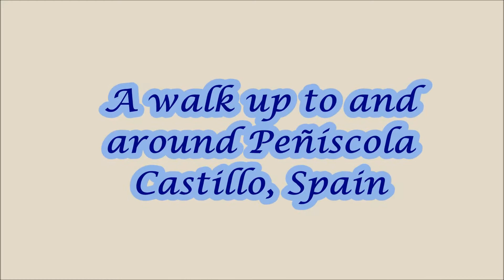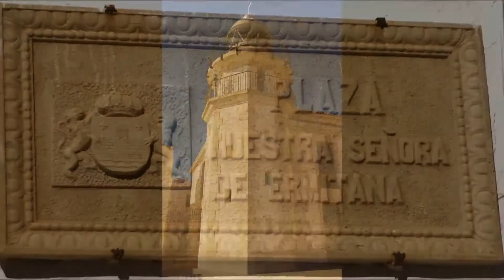2017 Peniscola Castillo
Meandering around Peñíscola Castillo